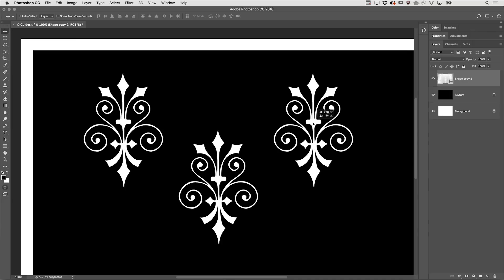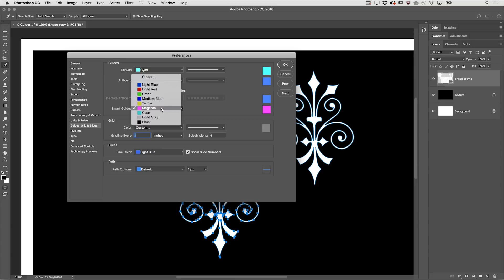The Key to Using Smart Guides in Photoshop CC | Adobe Photoshop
Discover how to use Smart Guides to quickly align and distribute layers and shapes in Photoshop CC.